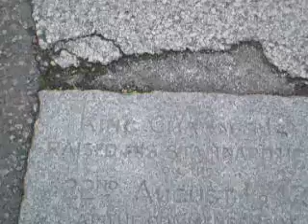Oliver Cromwell Part 2 of 6